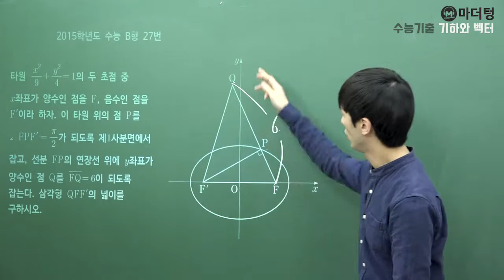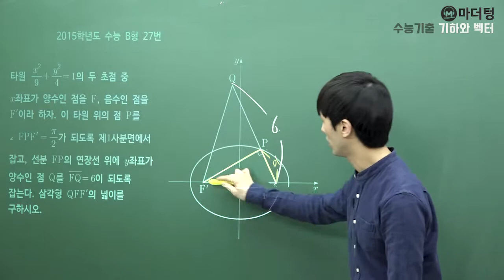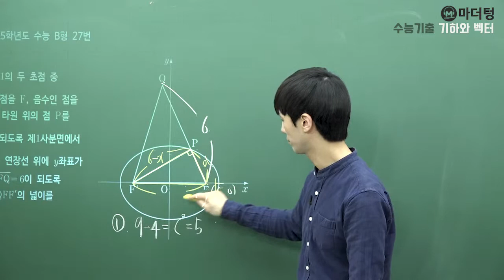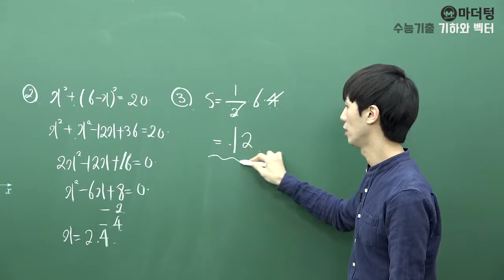[마더텅] [기하와 벡터] 2015학년도 수능 B형 27번 (풀이 : 손광현 선생님)